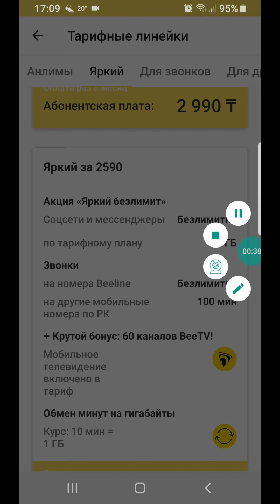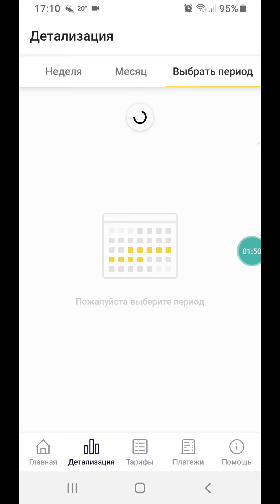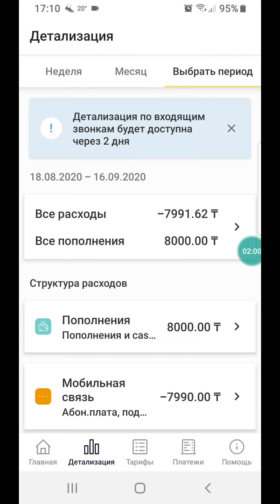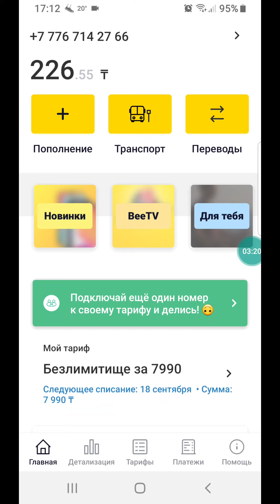Неше ГБ кеткенін білу (Билайн)